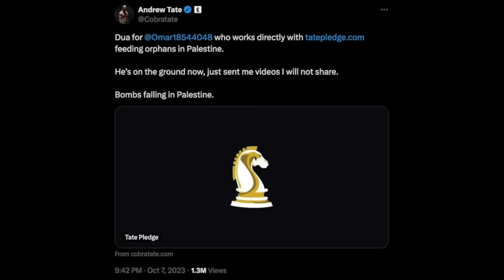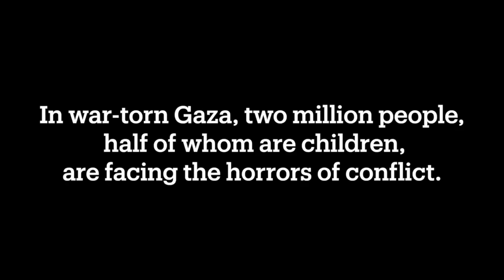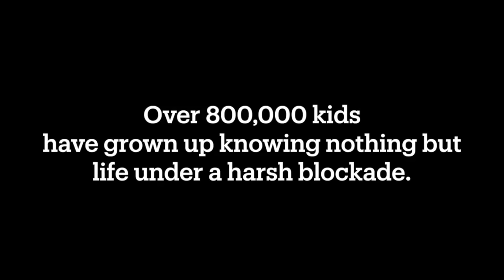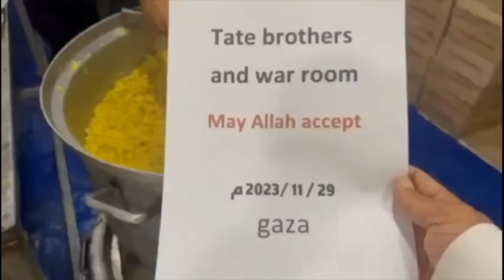SNEAK0 ACCUSES ANDREW TATE OF NOT GENUINELY SUPPORTING PALESTINE?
Sne@ko is going after Andrew T@te yet again, but is questioning Tate's support for P@lestine taking it a step too far?

Here's a guide on how to learn Arabic from A to Z

4 Pieces Portable Travel Prayer Mat with Compass, Waterproof Prayer Rug, Muslim Travel Prayer Mat:

2 Pcs Instant Hijab For Women Muslim (Lightweight Head Scarf With Long Soft Hijab Shawl Wrap):